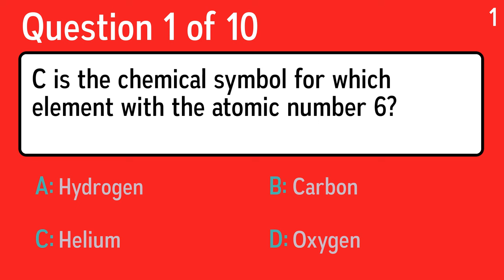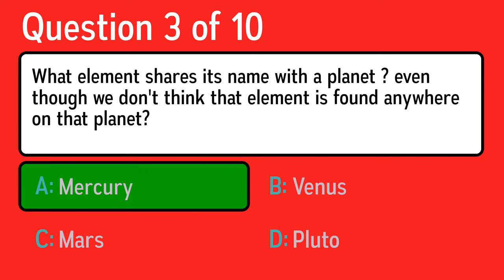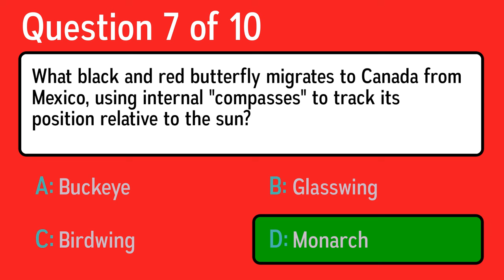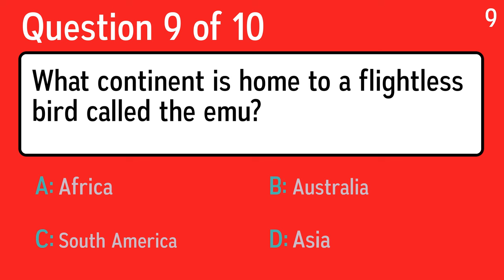Science Quiz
Question 1: C is the chemical symbol for which element with the atomic number 6?
 Answer a: Hydrogen
 Answer b: Carbon
 Answer c: Oxygen
 Answer d: Helium

Question 2: If you're like most people, what can't you do with your eyes open?
 Answer a: Pick up a heavy weight
 Answer b: Stand on your head
 Answer c: Sit through a philosophy lecture
 Answer d: Sneeze

Question 3: What element shares its name with a planet ? even though we don't think that element is found anywhere on that planet?
 Answer a: Mars
 Answer b: Pluto
 Answer c: Venus
 Answer d: Mercury

Question 4: Three tiny bones called ossicles are nicknamed the hammer, anvil and stirrup. And they are indispensable. To what?
 Answer a: Typing
 Answer b: Digestion
 Answer c: Thinking
 Answer d: Hearing

Question 5: What theory proposes that Earth's landmasses were once connected and drifted apart?
 Answer a: Continental Air Theory
 Answer b: Connected Drift Theory
 Answer c: Continental Drift Theory
 Answer d: Earthquake Theory

Question 6: I invented the ice calorimeter, a filter pump and the zinc-carbon electric cell, but my name is attached to one of Michael Faraday's inventions, a gas burner that produces a steady, smokeless flame. Who am I?
 Answer a: Thomas Edison
 Answer b: Henry Bessemer
 Answer c: William Coleman
 Answer d: Robert Bunsen

Question 7: What black and red butterfly migrates to Canada from Mexico, using internal "compasses" to track its position relative to the sun?
 Answer a: Birdwing
 Answer b: Monarch
 Answer c: Buckeye
 Answer d: Glasswing

Question 8: What reduces the efficiency of machines, because it turns kinetic energy into heat?
 Answer a: Friction
 Answer b: Force
 Answer c: Torque
 Answer d: Inertia

Question 9: What continent is home to a flightless bird called the emu?
 Answer a: South America
 Answer b: Asia
 Answer c: Africa
 Answer d: Australia

Question 10: At Queens University in Ontario, Barrie Frost somehow got what bird on a treadmill, where its characteristic head-bobbing stopped?
 Answer a: Pigeon
 Answer b: Eagle
 Answer c: Duck
 Answer d: Sparrow